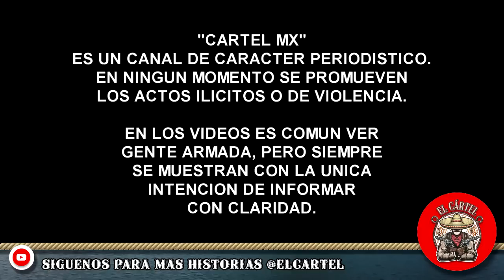¡En territorio de El Mencho! Militares revientan inmueble y aseguran animales exóticos, en Jalisco.